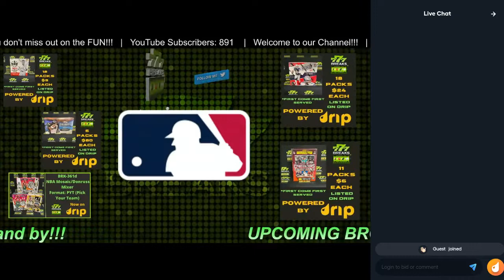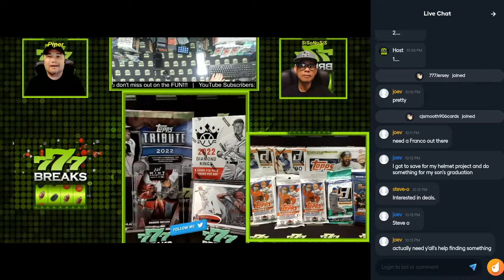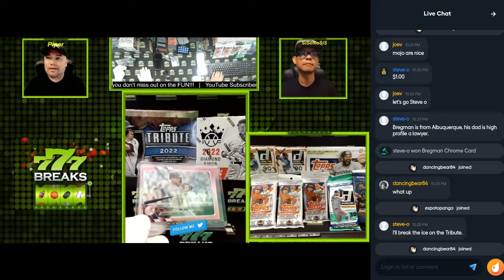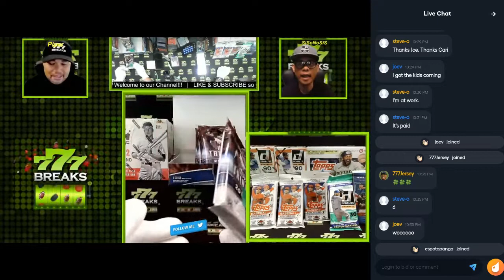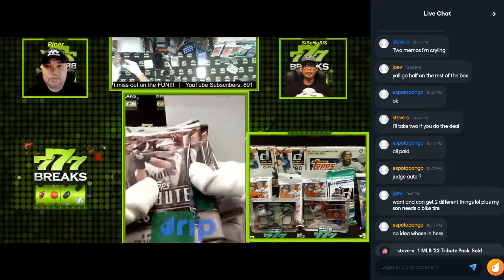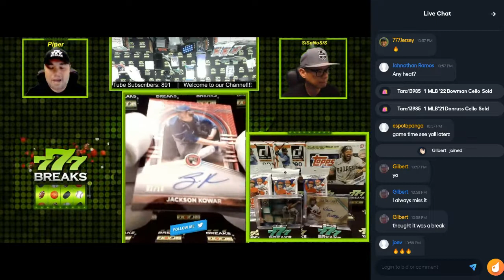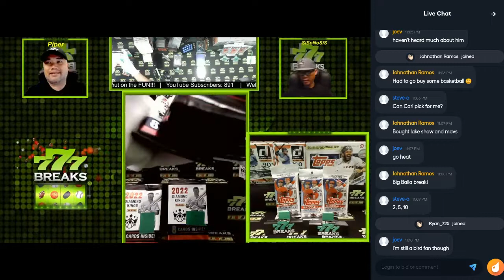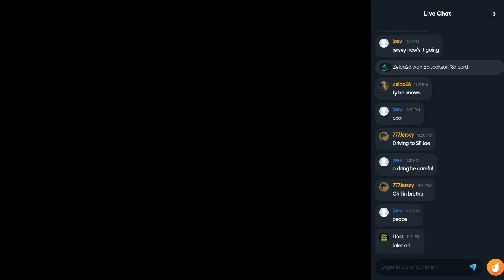BRK-360 MLB 22 Topps Tribute Hobby Pack Break +more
777 Now on Drip.  Bids, Auctions and Rip and ships are now on Drip

Multi-casting live on YouTube, Twitch, Facebook, IG, Twitter and Drip!